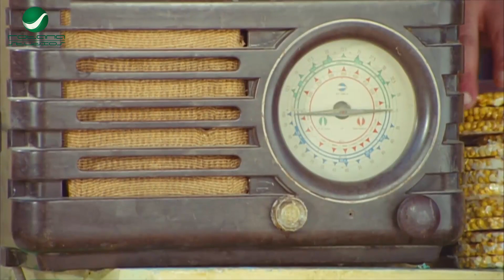شكلنا كدا يا جماعه كلنا فعلا اخدناه 😁😂 مش هتعرف تبطل ضحك على اجحد افيهات سمير وشهير وبهير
ثلاثة أخوة لنفس الأب؛ ولكن لأمهات مختلفة هم (سمير)، ويعمل دوبلير فى السينما، و (شهير) يحب الموسيقي ومعروف بعلاقاته النسائية المتعددة، (بهير) وهو ابن لأسرة أرستقراطية. نتيجة سوء تعامل مع إحدى آلآت الزمن يسافروا عبر الزمن إلى اليوم الذي قابل فيه والدهم الأمهات الثلاثة.

ﺇﺧﺮاﺝ: معتز التوني (مخرج)  عبدالرحمن سعد (مساعد مخرج)
ﺗﺄﻟﻴﻒ: أحمد فهمي (مؤلف)  شيكو (مؤلف)
طاقم العمل:
 أحمد فهمي
  هشام ماجد
 شيكو
  إنجي وجدان
  إيمي سمير غانم
  رحمة حسن